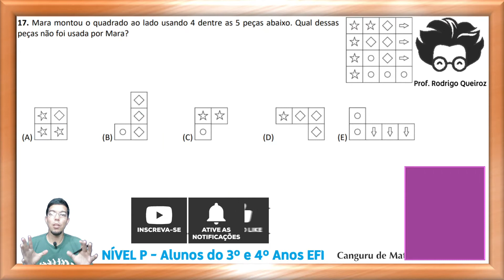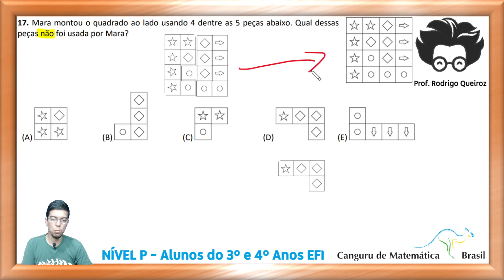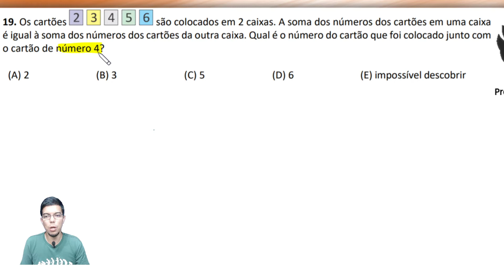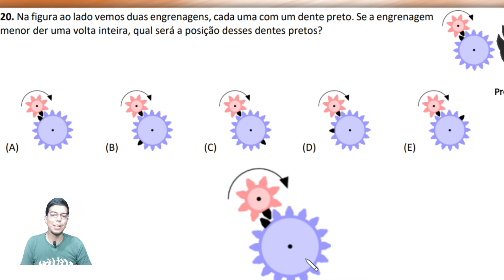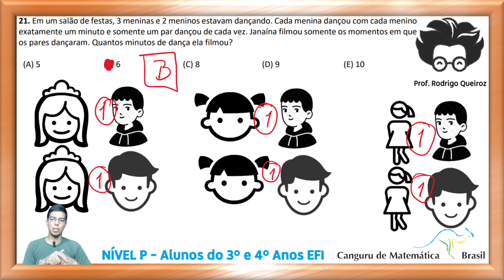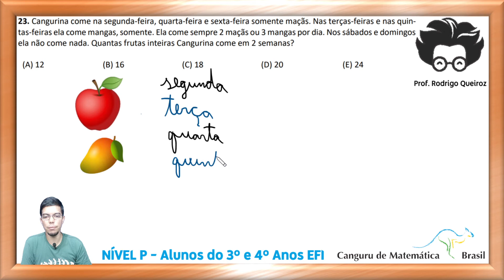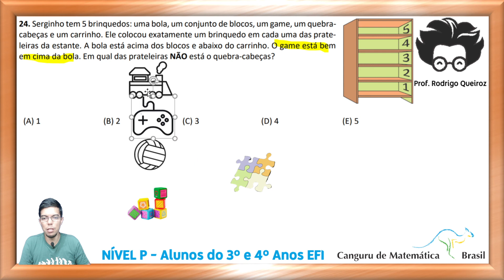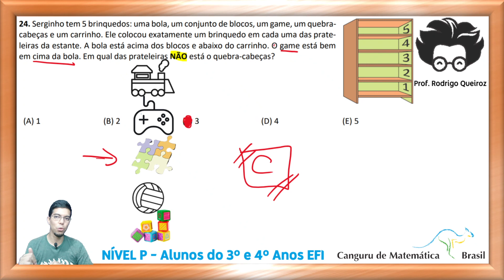RESOLUÇÃO OLIMPÍADA CANGURU DE MATEMÁTICA BRASIL 2021 - NÍVEL P - QUESTÕES DE 17 A 24